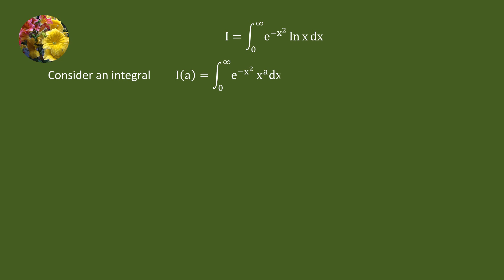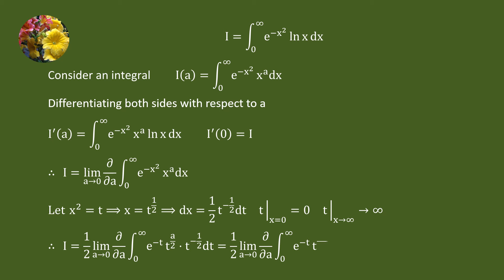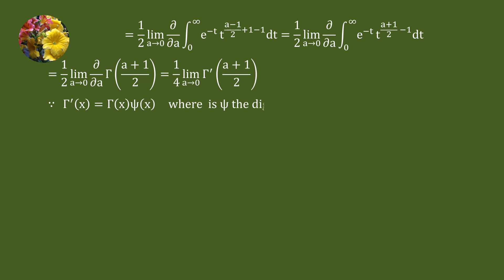Evaluating the improper integral using differentiation under the integral sign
Mis-2408
Integrate e^(-x^2)ln x dx from 0 to ꝏ